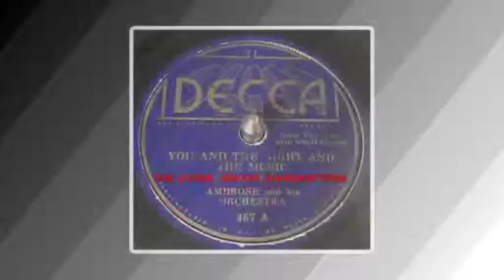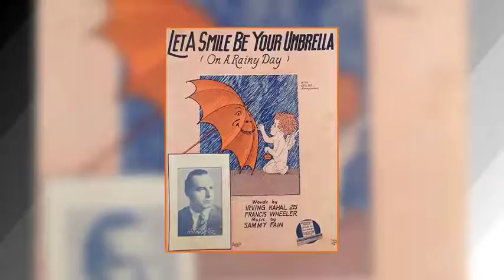Fred Miller's Lectures-In-Song - The Other Jewish Songwriters